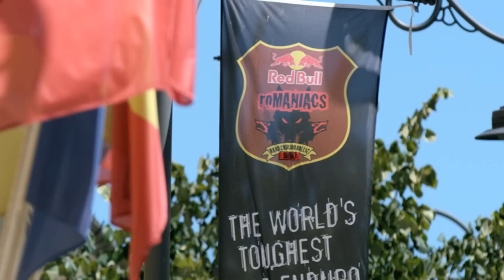Jonny Walker Gold Medal?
Jonny Walker has been riding motorcycles since he was 9 years old. Now the 25-year-old competes professionally in enduro, a motorcycle sport contested on mostly off-road courses filled with obstacles.

After Walker suffered a crash that resulted in a fractured fibula, CrossFit aided his recovery and helped him regain confidence in his body. His main goal is winning the SuperEnduro World Championships, and he’s been training at CrossFit Cumbria in order to achieve it.

“Being constantly varied in training is really helpful to his sport,” says CrossFit Cumbria coach Jonny Thompson.

Thompson and Walker work together to create programming that replicates the various time domains in enduro in preparation for upcoming races, and Walker says he feels stronger on the bike after training.

The British rider draws parallels between enduro and CrossFit: “Enduro and CrossFit’s kind of the same. It’s full gas from start to finish, and that’s kind of what CrossFit is.”

Video by Ross Coughlan.